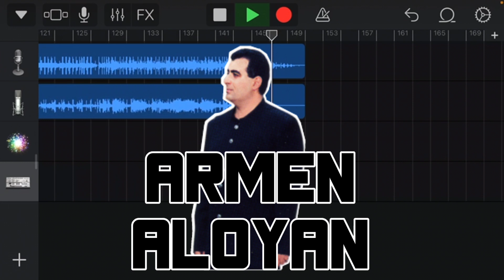Armen Aloyan - Korats Ser ( 808 Trap Remix )